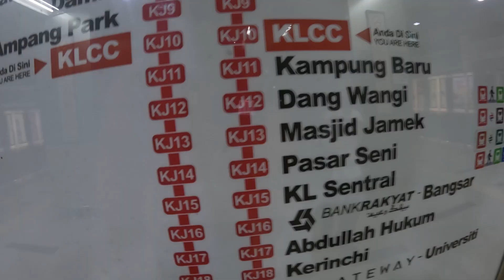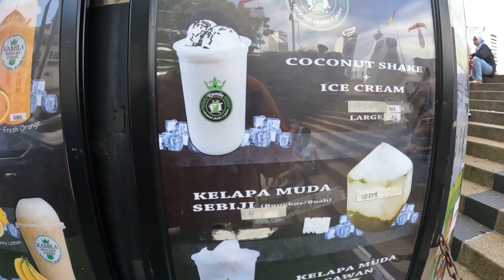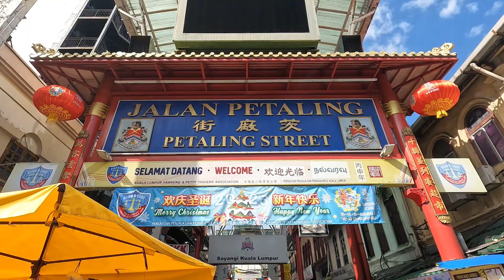Meri Shaadi Aur Kuala Lumpur Ki History | Day 3 | Vlog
Here It Is - Day 3 Of Kuala Lumpur, Malaysia Trip !! Probably the only day  I thought "What am I Doing With My Life?" Found some interesting people, some interesting places to explore !! Malaysia is an Islamic country, and the culture here is really different from other middle-eastern countries ! Even though they are modernist, yet they different compromised on their belief and religion, not even a bit ! Alhumdulillah I got such an opportunity to learn more, to know more, not only in terms of this world's knowledge, but also to be more close to my Islamic belief !

NEXT VLOG AFTER 48 HOURS !

COMMENT your favorite part from the vlog !!!